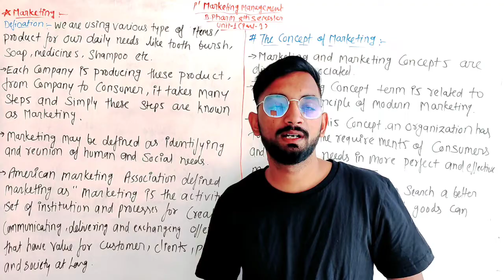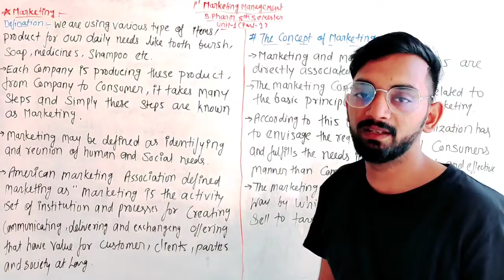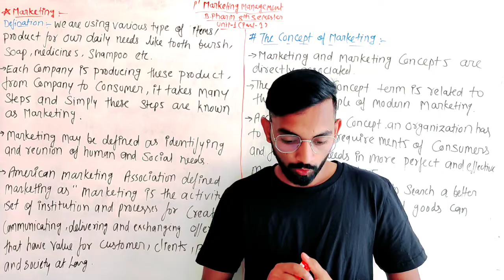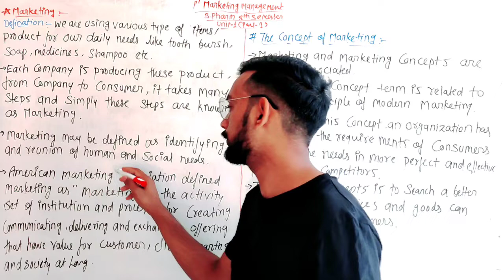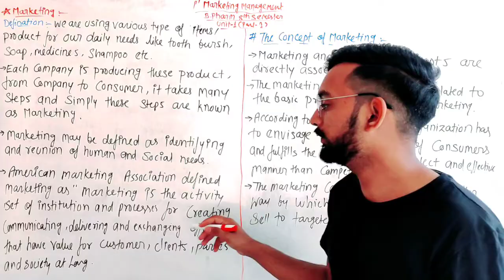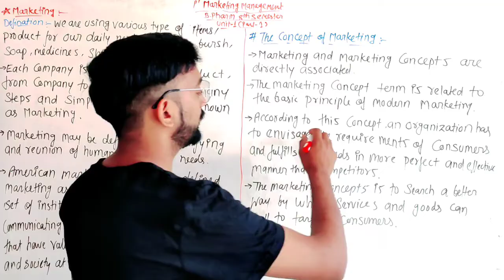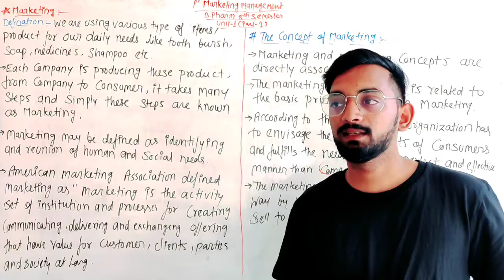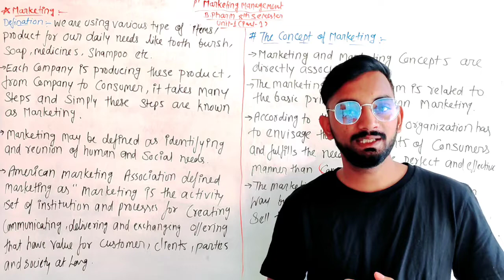Marketing,Marketing unit-1(part-1) B.Pharma 8th semester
marketing unit-1
bpharma 8th semester lecture

@Kataria Pharmacy